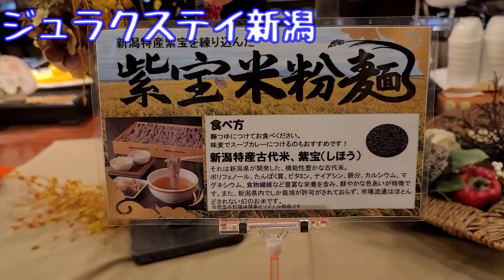再訪したホテルの朝食バイキングで朝からもりもり食べたよ ジュラクステイ新潟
笹川流れリベンジということで、新米の時期の新潟にやってきた。
観光・グルメ・バイキングといろいろ楽しめました♪

禁煙デラックスツイン
2泊朝食付き大人2名
15,976円

●使用効果音
効果音ラボ